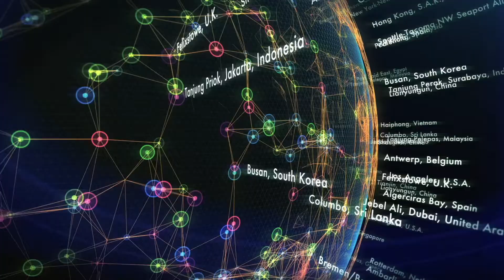WHRC | Rahasia Iman Makin Kuat Di Tengah Konflik dan Ancaman Si Jahat | Pst. David Adi Oswari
Di saat konflik, musuh akan menyerang dengan ancaman dan intimidasi yang dirancang untuk melemahkan iman orang percaya. Bagaimana kita dapat mengatasi hal itu dan iman kita justru semakin kuat ditengah konflik maupun serangan intimidasi, keraguan dan ancaman yang dilontarkan si jahat?

Mari simak pengajaran firman iman kali ini. Tuhan memberkati.

Tayang jam 06.30

Tayang jam 06.15

28 Februari 2021